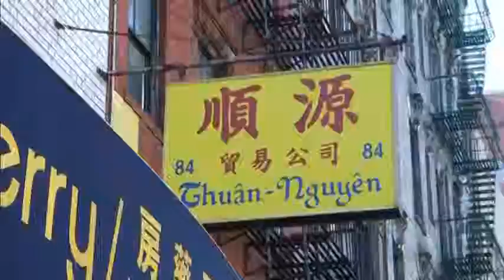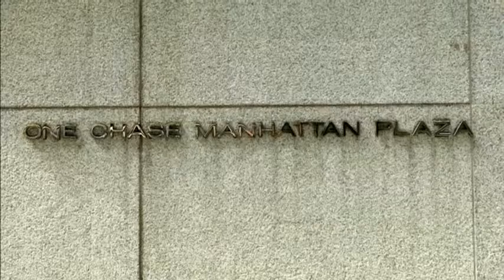Buying Real Estate in the U.S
International Homebuyers impact on the U.S Economy